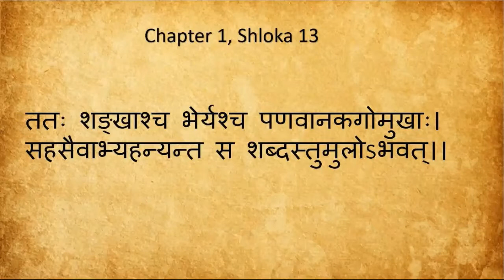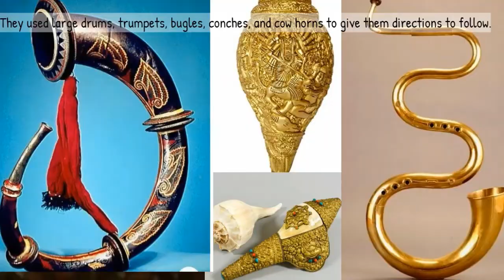What is the importance of war music? Episode 21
The current episode describes three shlokas 13, 14 and 15 of Chapter 1. The musical instruments and war music played a tremendously important role in the ancient wars. Messages were cryptically embedded in the music played. War music helped in motivating the warriors and war songs have been an integral part of every culture. Even today the soldiers sing songs to keep them going in tough times.

The army which blows the conch first is the army which challenges the opponent army for a fight. In the Kurukshetra war Bheeshma Pitamaha is the one who announces the war and it is Shri Krishna who accepts the challenge and is followed by the Pandava brothers. Though Krishna did not pick up weapons, it is intriguing to think that Shri Krishna is the person who blew the conch on the Pandavas' side. Episode 21 has a lot of interesting facts about wars and I will share many more interesting facts in future episodes.
The opening flute music copyright with Balaji Telefilms. I would like to thank profoundly all those people who have helped to create this episode. I would like to thank profoundly all those people who have helped to create this episode. Especially Sridhar for all the support and motivation.
I have also used pictures of actors from the Mahabharat serial belongs to Star Plus. I have also used a few pictures of television actors who have played various roles in mythological serials.
I have received a lot of messages from people sharing their opinion and feedback. I thank everyone for the lovely messages. I am told that many youngsters and adults too are watching the episodes with interest. I am thankful to all the people who have watched the episodes. Please spread the good word and help more young children who could have an opportunity to learn from GITA.
I would like to make a disclaimer that I do not claim any facts or information as right and perfect. I have put things together to the best of my knowledge at this given point of time. If there are any errors in representation, please bring it to my notice, I assure to accept every suggestion with respect. I have used them to represent my thoughts and essence of the Gita interpretation for children and youngsters to understand better. I am thankful to every single entity who has helped me to put these life management lessons together for the sake of youngsters of today.
Intention to help youngsters understand the value of our Ancient Indian Wisdom